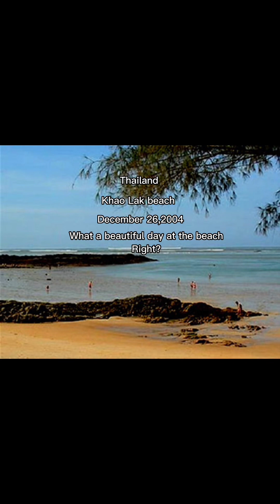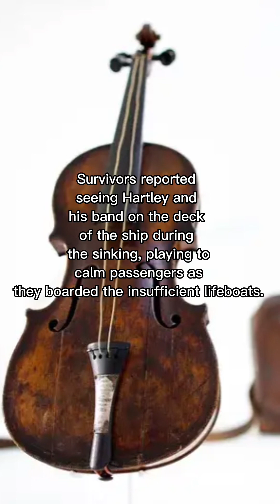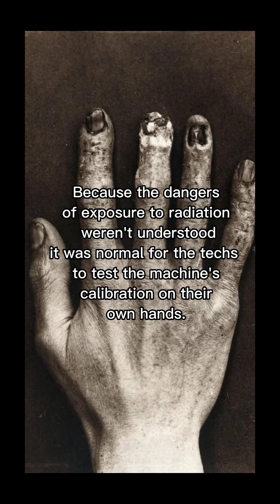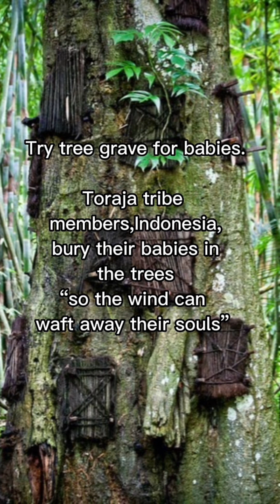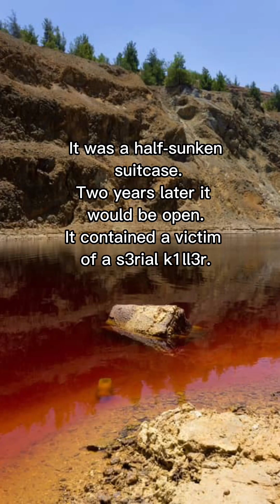Seemingly Normal Photos | Compilation